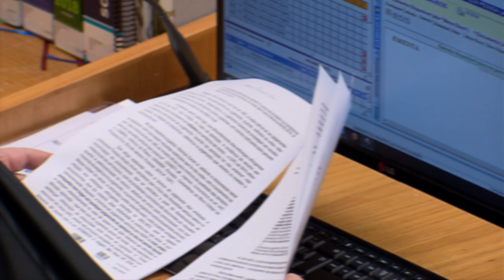Clique STJ - Julgamento Adiado (27/11/18)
O ministro Antonio Carlos Ferreira, do Superior Tribunal de Justiça, adiou, para o dia 06 de dezembro, o julgamento sobre o Palácio da Guanabara, no Rio de Janeiro. O processo é considerado o caso mais antigo em tramitação no Brasil.
REsp 1149487
REsp 1141490